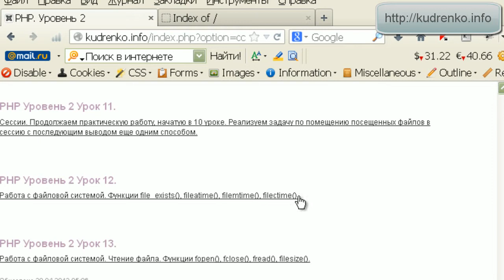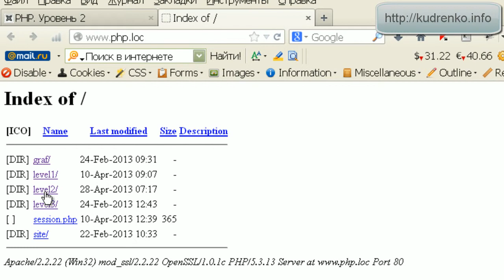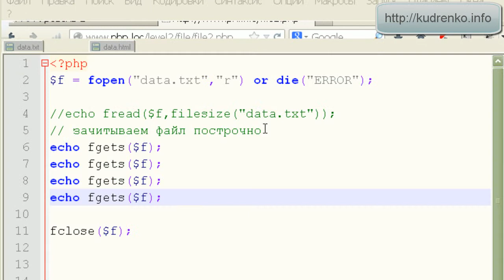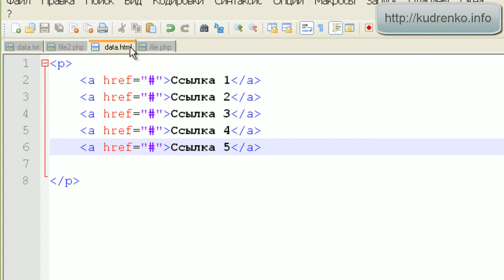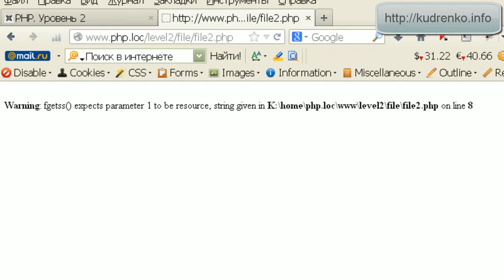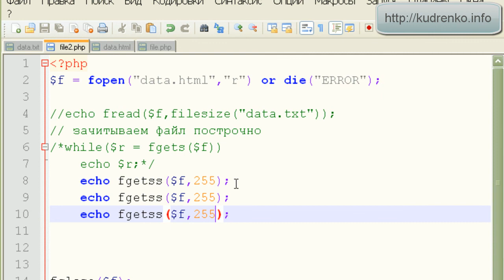PHP. Уровень 2. Урок 14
Работа с файловой системой. Зачитываем файл построчно функцией fgets(). Удаляем теги html функцией fgetss().